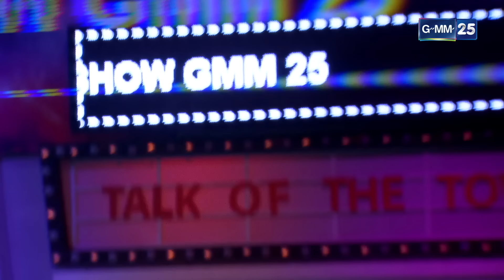แฉ [1/4] 22 พ.ค. 67 ‘หมอปลา’ รวมทีมบุกช่วยหนุ่มใช้น้ำมันพรายผีตายโหง ถูกวิญญาณอาฆาต | GMM25